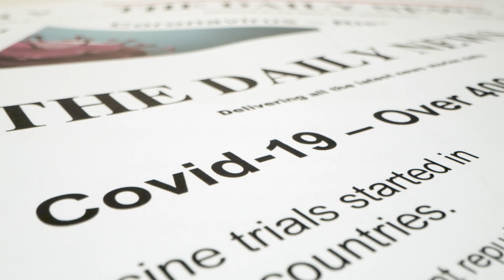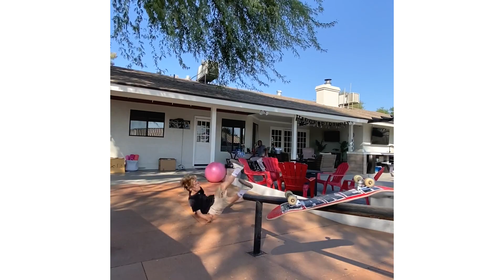Zion's Way - Official Trailer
Introducing Zion's Way, an original series by EFF.TV featuring 11-year-old skateboarder Zion Effs.

Each week we join Zion, his best friend Noah Pollard, his 5-year-old brother and his dad Richie on an RV skate road trip from Miami, Florida to Los Angeles, CA.